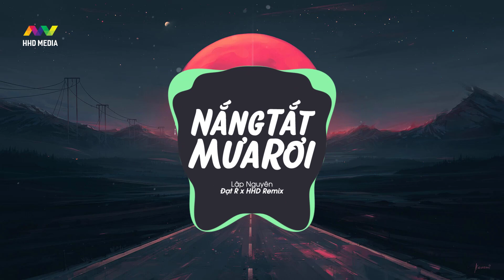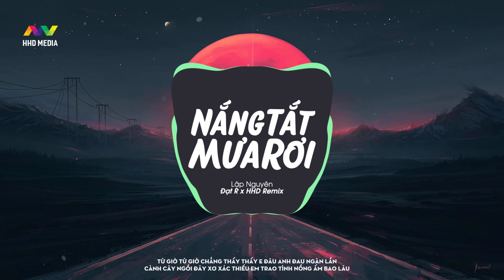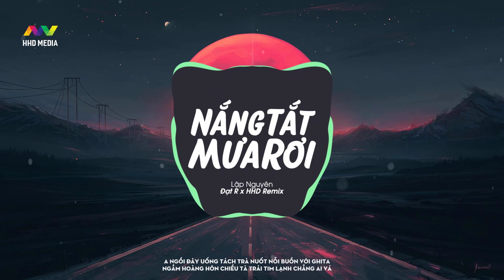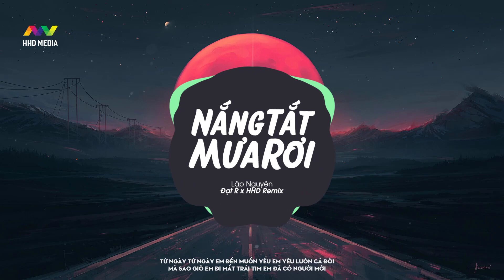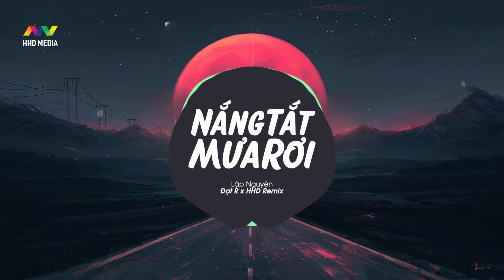NẮNG TẮT MƯA RƠI - LẬP NGUYÊN ( ĐẠT R REMIX ) | 1 HOUR VERSION OFFICIAL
Song: Nắng Tắt Mưa Rơi
Composer & Singer: Lập Nguyên
Project Manager: Nguyễn Công Lập, Nguyễn Hoàng Yến
Music Producer: Xôn Nguyễn
Remix by ĐẠT R

📸 NGUỒN ẢNH: Artwork by Josef Bartoň ( Chúng tôi đã mua bản quyền hình ảnh )

HOA HỒNG DẠI MUSIC là kênh chọn lọc những ca khúc nhạc trẻ mới nhất,hay nhất và được yêu thích nhất hiện tại.Kênh chuyên mix lại các ca khúc nhạc trẻ hot tik tok dưới dạng EDM , Remix , Deephouse ...
Cảm ơn mọi người đã nghe nhạc ủng hộ HOA HỒNG DẠI MUSIC

Lyrics
Verse1:
Nhớ lắm đôi vai e gầy tình thật đẹp yêu nồng say
Nhớ tiếng mưa rơi bên thềm mình chuyện trò vui đùa nắm tay
Nhớ em bao đêm thổn thức giờ người nơi đâu ?
Cớ sau em buông lời yêu cay đắng đậm sâu

Verse2:
Em có biết rằng nước mắt a đã nhiều đêm rớt rơi
Nhìu ngày nhìu ngày trôi qua tổn thương lòng a chẳng vơi
Cuộc đời này chẳng mấy ai yêu mà thương cả đời
Nhìn bầu trời đêm tối cô đơn mình a lẻ loi

Chorus:
Từ ngày từ ngày em đến muốn yêu em yêu luôn cả đời
Mà sao giờ em đi mất trái tim em đã có người mới
Chạm tay viết lên trời cao 2-1=0
Người ơi có nghe lòng a đợi mãi đêm trông ?

Từ giờ từ giờ chẳng thấy thấy e đâu anh đau ngàn lần
Cành cây ngồi đây xơ xác thiếu em trao tình nồng ấm bao lâu
Lặng thầm nhìn cơn gió đưa mây vội bay
Cớ sao em vội thay yêu ai mất bỏ lại phía sau mình anh
Nắng đã tắt mưa lại rơi

Rap:
A ngồi đây uống tách trà nuốt nỗi buồn với ghita
Ngắm hoàng hôn chiều tà trái tim lạnh chẳng ai vá
Viết 1 bài nhạc tình ca dưới trang giấy nhoè nước mắt
Đêm dài nhớ đến em kí ức quay về trước mặt
Can you kiss me ?
Em ra đi tương lai a sẽ đi về nơi đâu
Chuyện tình đã tàn
Thực sự quá chán ? Yehhh

Briged:
Cơn mưa rơi lặng thinh đi lang thang 1 mình chẳng biết đi về đâu
Anh mong em thật vui khi đang bên cạnh ai
Dù lòng chẳng muốn đâu anh rất đau (dẫu biết trước điều ấy )
Hà ha ha lòng vẫn thương em người hỡi

Outro:
Nhiều ngày nhiều ngày trôi qua tổn thương lòng a chẳng vơi
Nhìn bầu trời đêm tối cô đơn mình anh lẻ loi